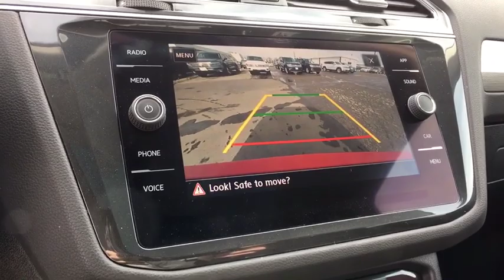2019 Volkswagen Tiguan Denver, Aurora, Lakewood, Littleton, Fort Collins, CO KM072509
Orange  2019 Volkswagen Tiguan available in Denver, Colorado at O'Meara VW. Servicing the Aurora, Lakewood, Littleton, Fort Collins, CO area.
2019 Volkswagen Tiguan 2.0T SE - Stock#: KM072509 - VIN#: 3VV2B7AXXKM072509

O'Meara VW
1900 W 104th Ave

Gas miser!!! 29 MPG Hwy** All the right ingredients!!! This do-it-all SUV, with its grippy AWD, will handle anything mother nature decides to throw at you* This is the perfect, do-it-all car that is guaranteed to amaze you with its versatility** Safety equipment includes: ABS, Traction control, Curtain airbags, Passenger Airbag, Stability control...Other features include: Bluetooth, Power locks, Power windows, Heated seats, Auto... The O'Meara family is thrilled to welcome Volkswagen onto our brand group and into our hearts! Serving Colorado for over 100 years, since 1913, O'Meara has been family owned and operated, represented by 4th generation leadership.  We look forward to proudly serving the greater Denver Colorado area from 104th in Thornton. Thank You for your time and interest, we would love to earn your business! Internet price in lieu of special APR unless otherwise stated. Must finance/lease thru VCI,  W.A.C., residency restrictions may apply, see dealer for details, does not include prior sales, void where prohibited, cannot be combined with other offers or discounts, APR specials, and/or promotions. All prices are only valid on date posted only and are subject to change.  Please contact dealer for current availability and pricing.
, 184 hp horsepower, 2.0 L liter inline 4 cylinder DOHC engine with variable valve timing, 4 Doors, 4-wheel ABS brakes, 8-way power adjustable drivers seat, Air conditioning with dual zone climate control, All-wheel drive, Audio controls on steering wheel, Automatic Transmission, Bluetooth, Clock - In-dash, Compass, Compressor - Intercooled turbo, Cruise control, Descent Control - Hill descent control, External temperature display, Fuel economy EPA highway (mpg): 29 and EPA city (mpg): 21, Head airbags - Curtain 1st  2nd and 3rd row, Heated drivers seat, Heated passenger seat, Interior air filtration, Keyless Ignition - Doors and push button start, Multi-function remote - Trunk/hatch/door/tailgate, Passenger Airbag, Power heated mirrors, Power windows with 4 one-touch, Rear spoiler - Lip, Remote power door locks, Stability control, Tachometer, Tilt and telescopic steering wheel, Tire pressure monitoring system, Traction control - ABS and driveline, Transmission hill holder, Trip computer